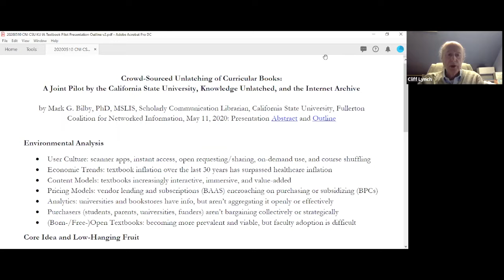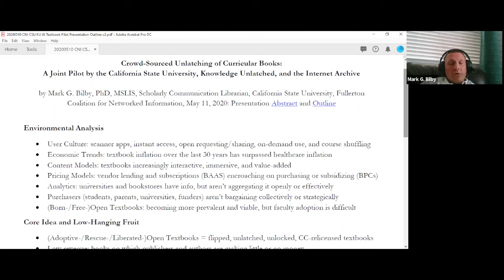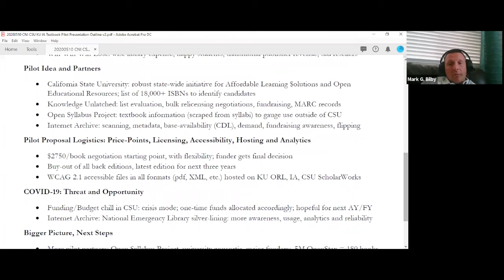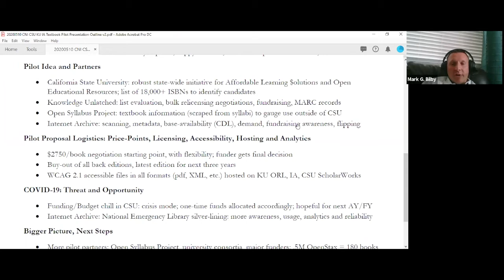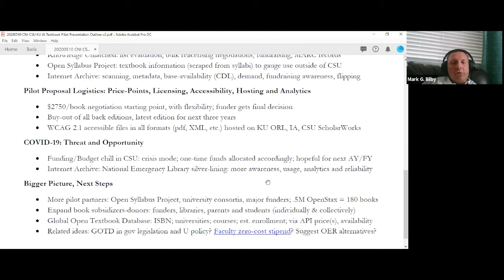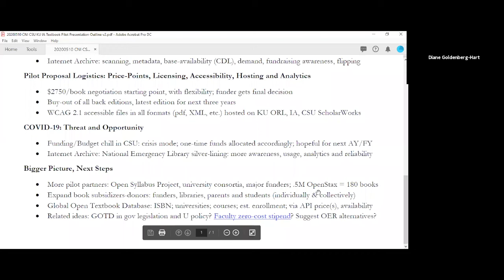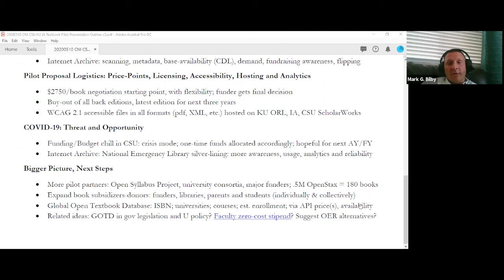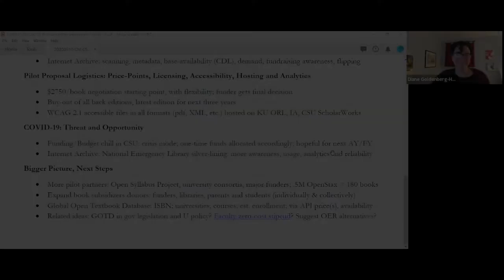Crowd-Sourced Unlatching of Curricular Books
Crowd-Sourced Unlatching of Curricular Books: A Joint Pilot by the California State University, Knowledge Unlatched, and the Internet Archive

Mark G. Bilby
Scholarly Communications Librarian
California State University, Fullerton